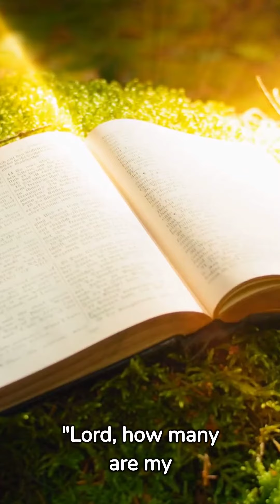Unlocking the Hidden Meaning of Psalm 3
In this video, I'm going to share with you a hidden meaning of Psalm 3 that reveals Jesus' divinity.

Psalm 3 is a popular scripture that speaks about the greatness of God. In this video, I'm going to share with you a hidden meaning of Psalm 3 that reveals Jesus' divinity. This meaning reveals how Jesus is greater than all other gods and how he is the only true God. If you're interested in learning more about Jesus and His divinity, then check out this video!
In this video, we're going to explore the hidden meaning of Psalm 3. This psalm is about the relationship between God and humanity, and we'll explore how this relationship has changed throughout history.Psalm 3 is full of symbolism and hidden meaning, and we'll unpick some of the mysteries in this video. By the end of the video, you'll have a better understanding of the hidden meaning of Psalm 3 and how it relates to Jesus Christ.In this video, I'm going to unlock the hidden meaning of Psalm 3. Psalm 3 is a beautiful psalm about the relationship between God and his people.Many people think that Psalm 3 is just about Psalm 2.5 rewritten, but that's only part of the story. I hope in this video I can show you the hidden meaning of Psalm 3 and help you understand why it's such a important psalm.